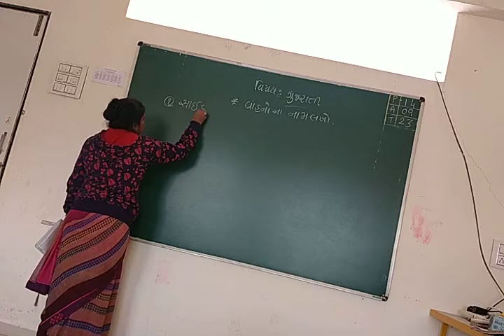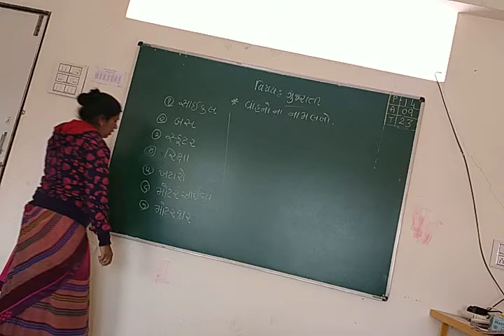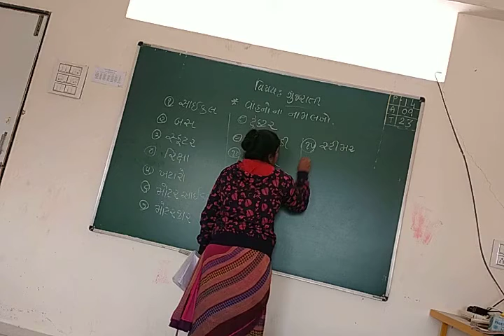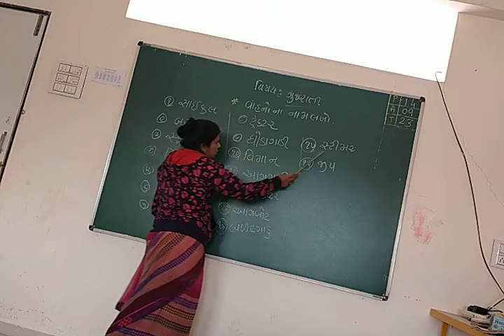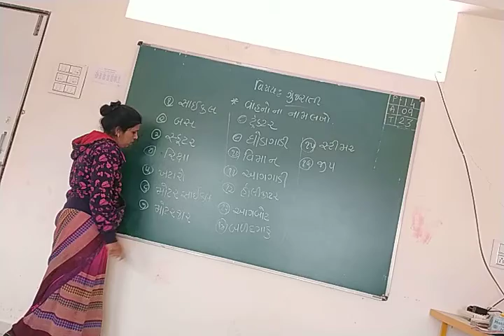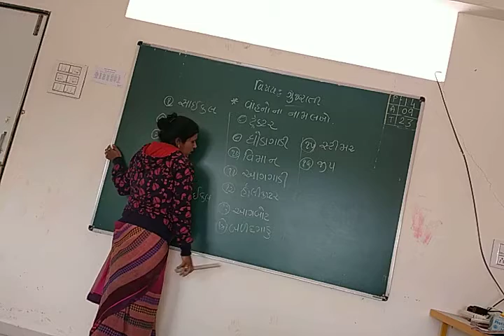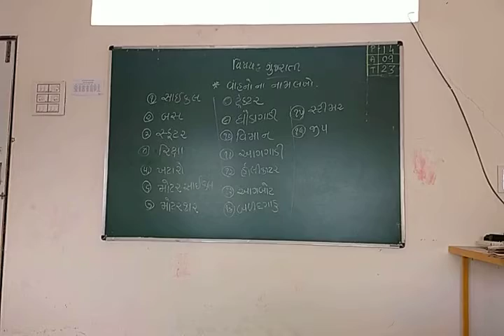ધોરણ- 1વિષય- ગુજરાતી. તા- 18/02/2021